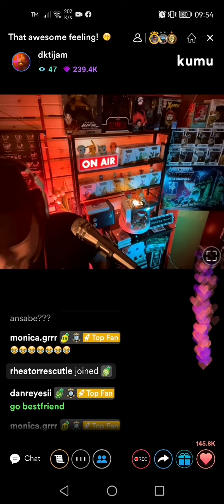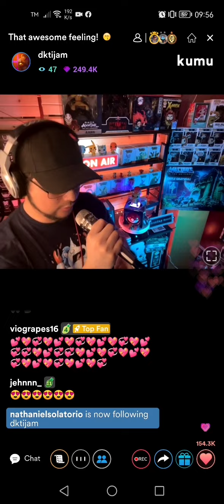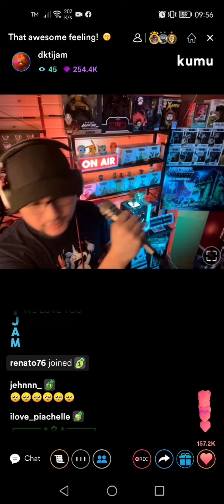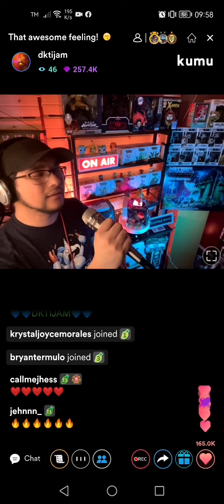In Your Eyes cover by DK Tijam